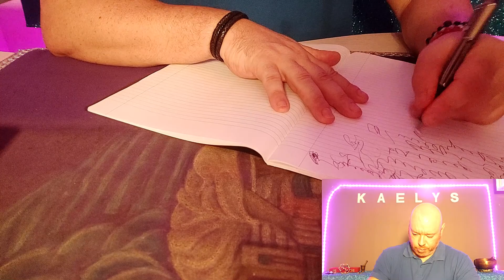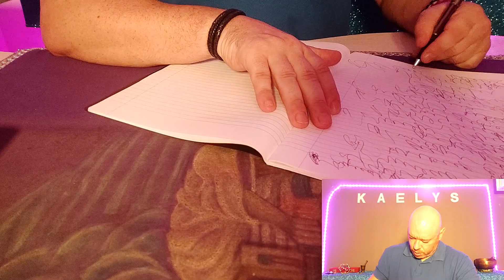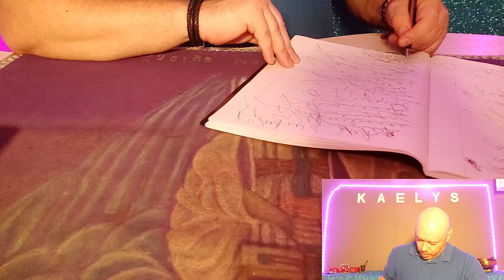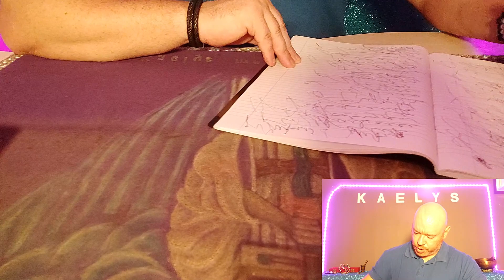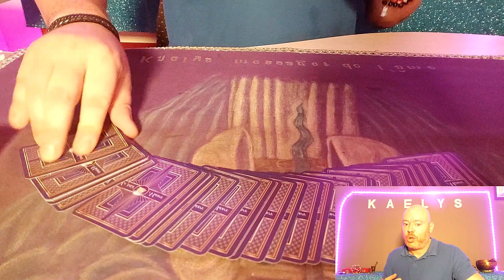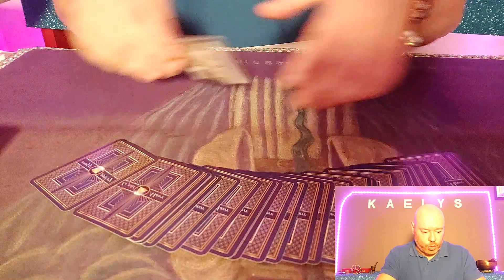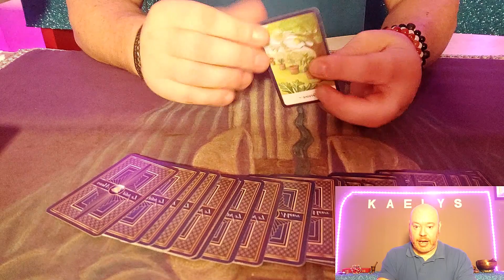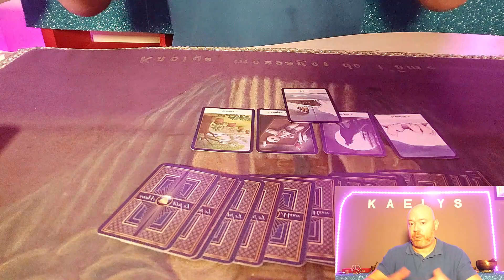👁-KAELYS-🔮ÉLISA PILARSKI ET CURTIS NOUS RACONTE CETTE JOURNÉE🔥[REMOTE VIEWING-VOYANCE-MÉDIUMNITÉ]🌈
💜Au programme : 🔮Enquête criminelle sur l'affaire Élisa Pilarsky, je regarde en remote viewing avec Curtis, médiumnité et tirage de carte vous allez savoir le déroulement des évènements funèbre

Règles de l'espace commentaire :
- Pas de pub, lien direct vers d'autre vidéo ( les liens sont directement supprimé par Youtube)
- Pas de spam ( sous peine de supprimé votre commentaire ou lien )
- Respect des autres et courtoisie, pas de grossièreté ( sous peine de bannissement.)